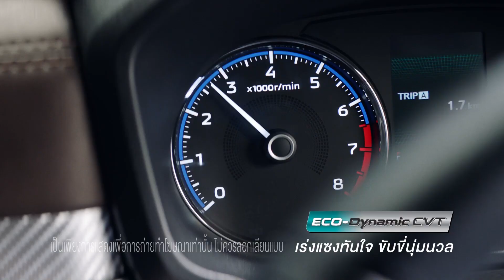【三菱･エクスパンダー CM】－タイ篇 2022 Mitsubishi Motors Thailand『Xpander』TV Commercial－